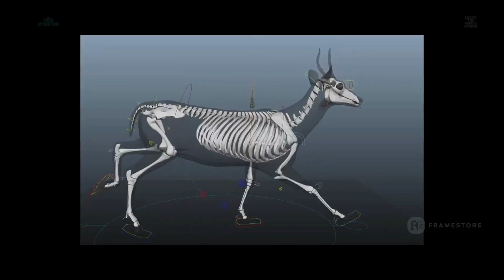Leave the World Behind | VFX Breakdown by Framestore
Experience the magic of Framestore's visual effects in LeaveTheWorldBehind, where the enchanting beauty of deer and flamingos comes to life on screen. 🦌🌸

✨ The VFX are made by:
El Ranchito
Framestore (VFX Supervisor: Avi Goodman)
Distillery VFX

The Production VFX Supervisor is Chris Harvey.
The Production VFX Producer is Dione Wood.

Storyline:
A family's getaway to a luxurious rental home takes an ominous turn when a cyberattack knocks out their devices, and two strangers appear at their door.

Directed by:
Sam Esmail

Starring:
Julia Roberts
Mahershala Ali
Ethan Hawke
Myha'la

Cinematography:
Tod Campbell

Edited by:
Lisa Lassek

Release Date:
October 25, 2023 (AFI)

Country of origin:
United States

Language:
English

Project Category / Genres: Film, Drama, Mystery, Thriller

Credit: Framestore, Esmail Corp, Red Om Films, Higher Ground Productions, Netflix & Vincent Frei

"Mesmerized by their expertise! Their work is now a permanent fixture in our future aspirations."